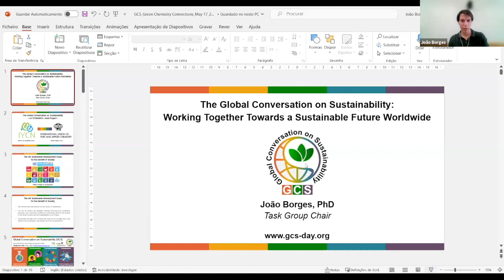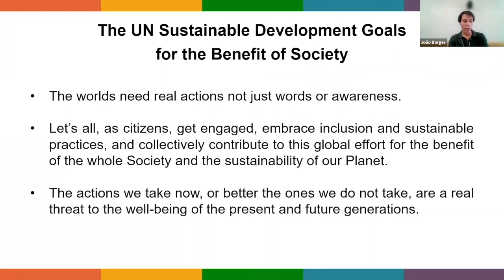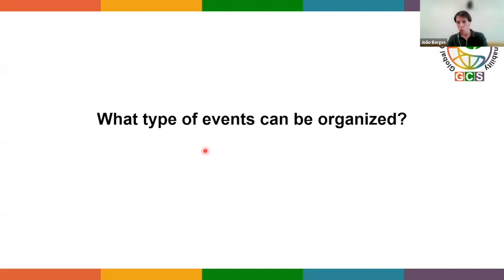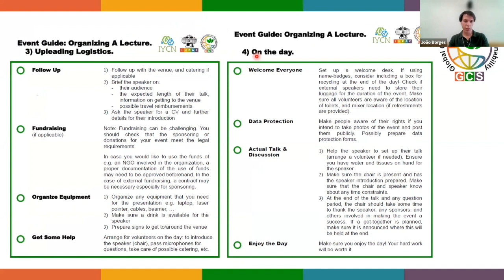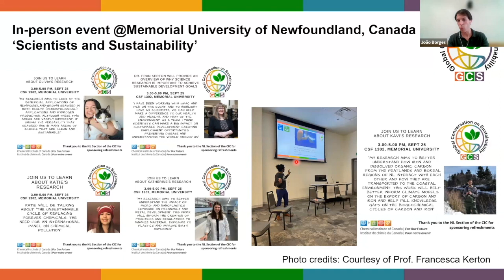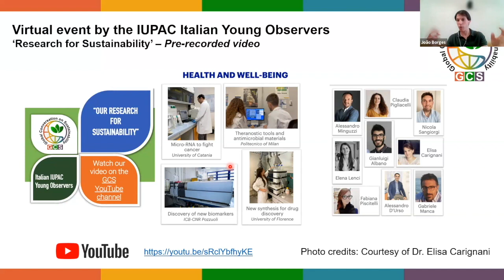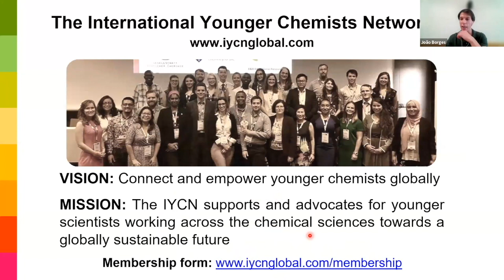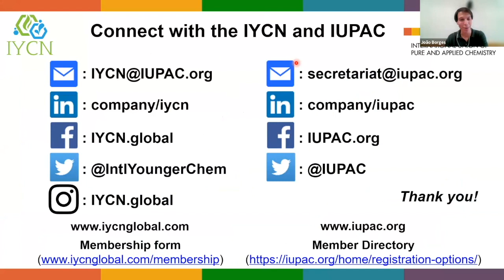The Global Conversation on Sustainability (May 2023)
Check out the presentation of Dr. João Borges, Senior Researcher at the University of Aveiro, during our GCConnections in May entitled "The Global Conversation on Sustainability: Working Together Towards a Sustainable Future Worldwide."